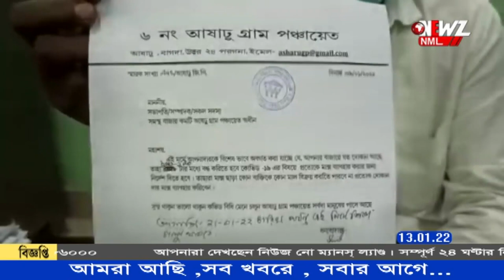আরটিপিসিআর পরীক্ষার দাবিতে সরব বাগদাবাসী৷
আরটিপিসিআর পরীক্ষার দাবিতে সরব বাগদাবাসী৷ তাদের দাবি বাগদা হাসপাতালে র‍্যাপিড টেস্ট এর পাশাপাশি আরটিপিসিআর টেস্ট শুরু করতে হবে৷